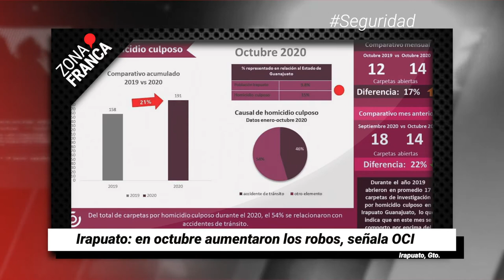Irapuato: en octubre aumentaron los robos, señala OCI | Breves de la Zona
- Asociaciones civiles presionan para un perfil idóneo en la PDHEG.
- Aplazan hasta enero restricción en bares por alza en contagios COVID19 en León.
- Irapuato: en octubre aumentaron los robos, señala OCI.